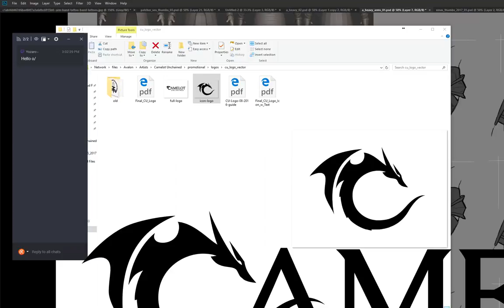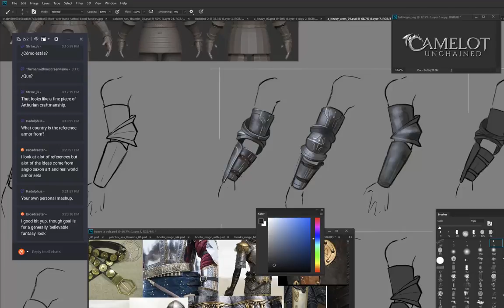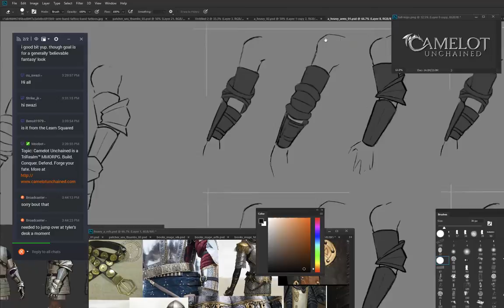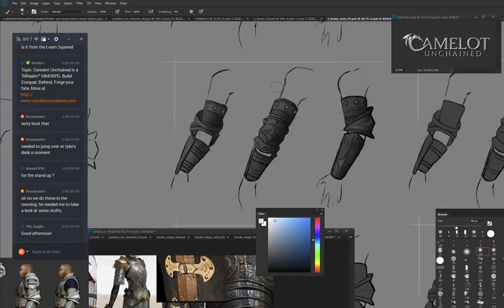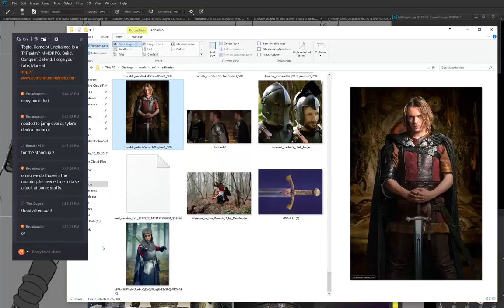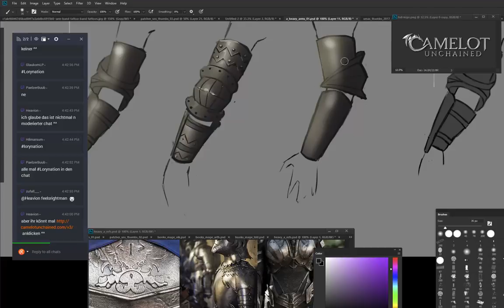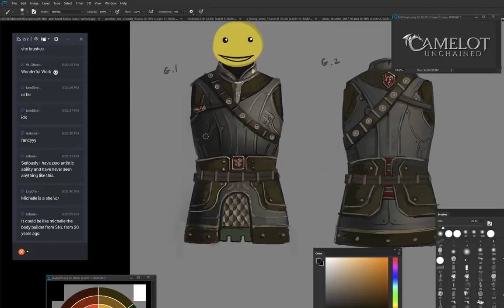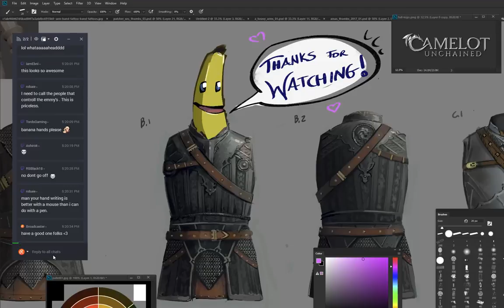Painting All The Things with Michelle - Art of Camelot Unchained - Armor Variations - 12/18/2017